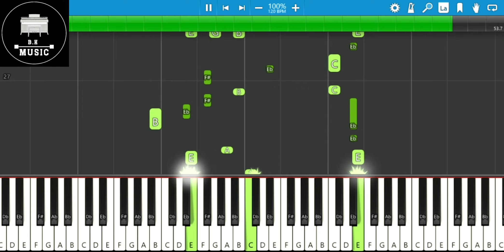Cambaz - Mor ve Ötesi Piyano Tutorial (Nasıl Çalınır)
Cambaz - Mor ve Ötesi Piyano Tutorial
Mor ve Ötesi Piyano Cover
Cambaz Piyano Tutorial
Cambaz Piyano Cover
Nasıl Çalınır
Piyano Dersi